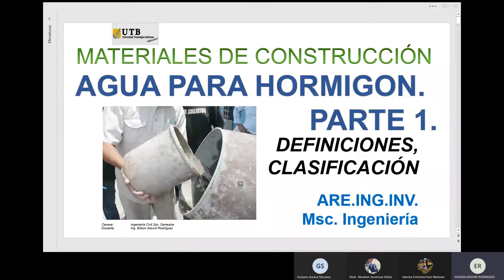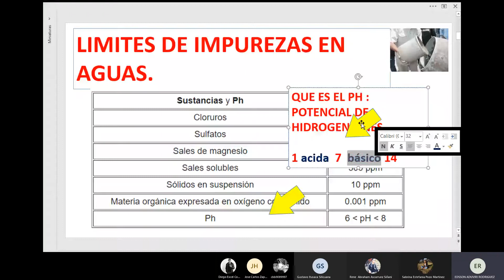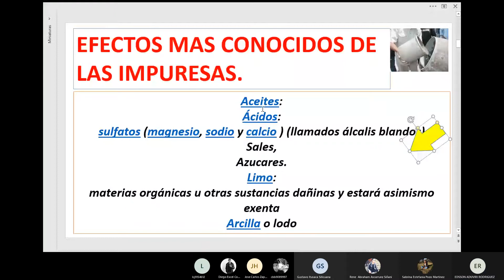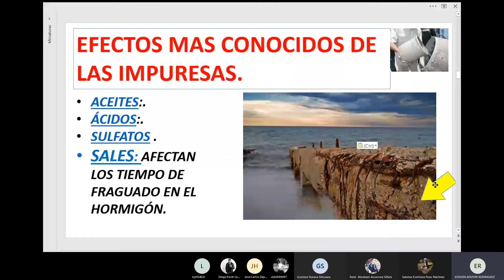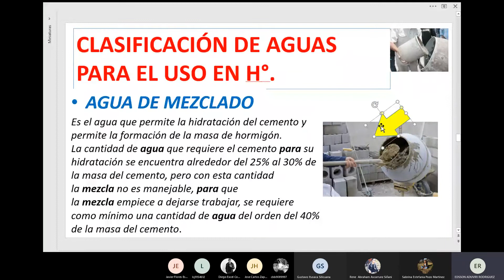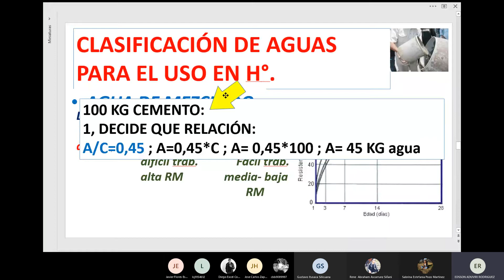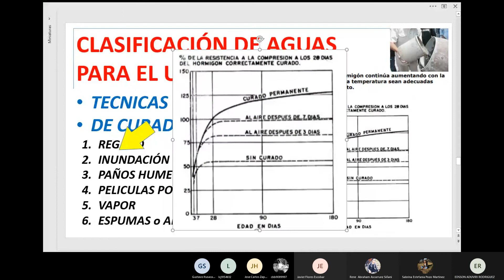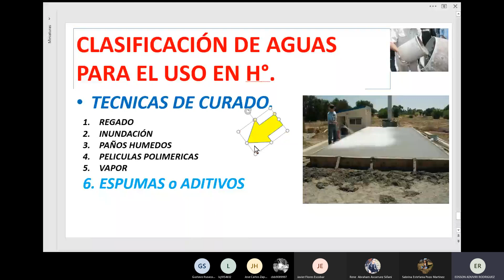AGUA PARA HORMIGON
BUENAS.
REVISAMOS EL ESTUDIO DE LAS AGUAS EMPLEADAS EN EL HORMIGON.